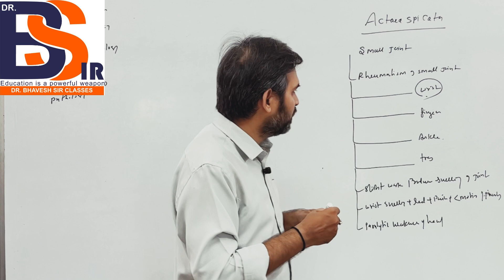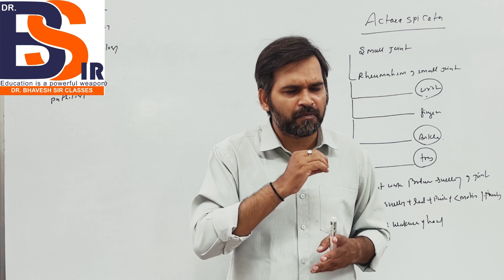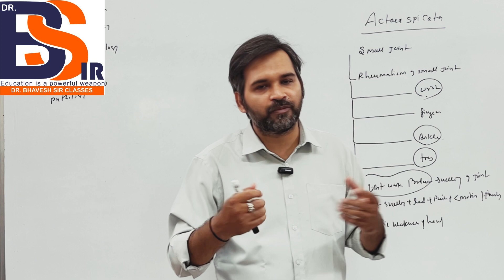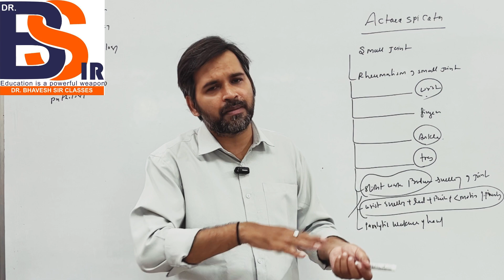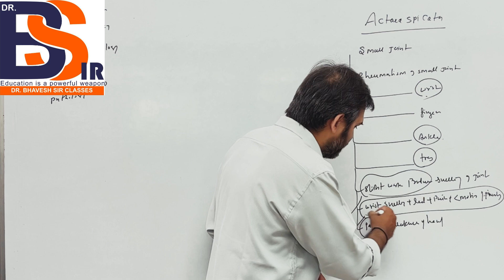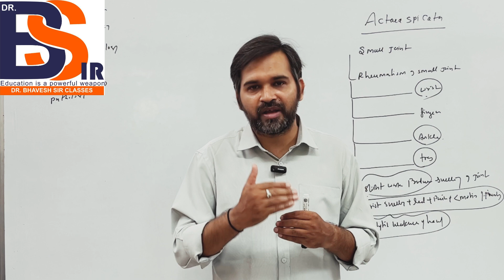Clinical Indication Of Actaea Spicata Homeopathic Medicine | Materia Medica | Dr.Bhavesh Sir Classes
 PHYSIOLOGY
 BIOCHEMISTRY
 PATHOLOGY
 MICROBIOLOGY
 PHARMACOLOGY
 MEDICINE(DISEASES)
 CLINICALCLASSES